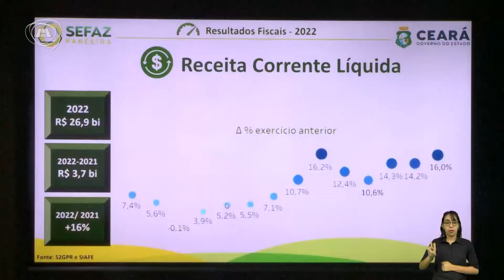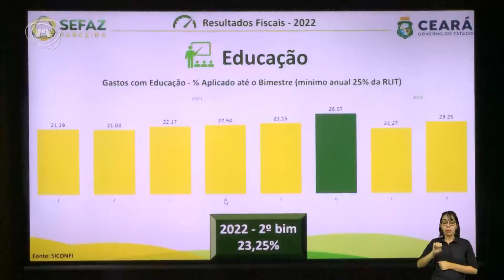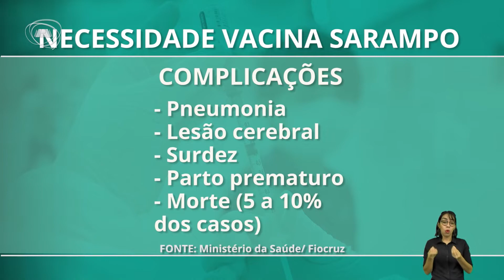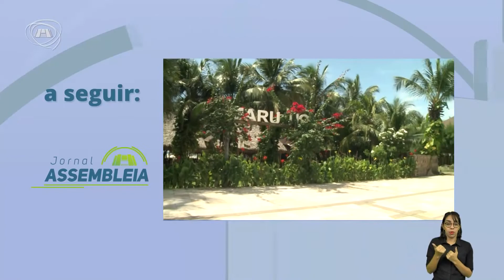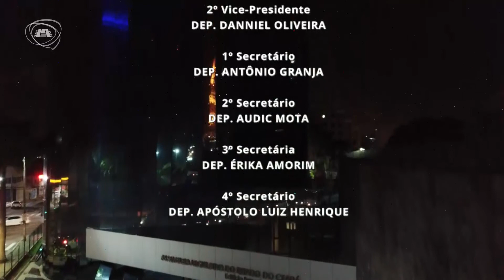TELEJORNALISMO | Jornal Assembleia 03/06/22